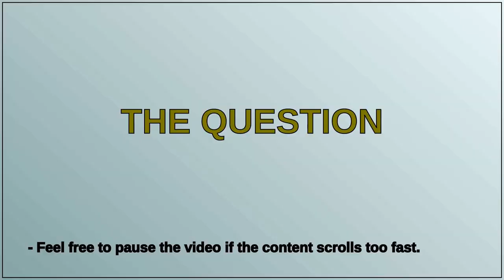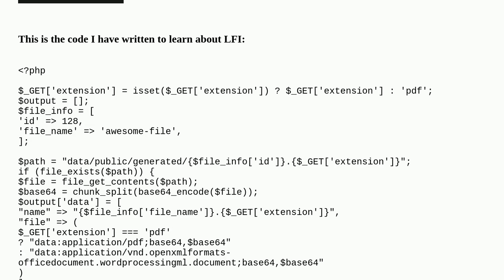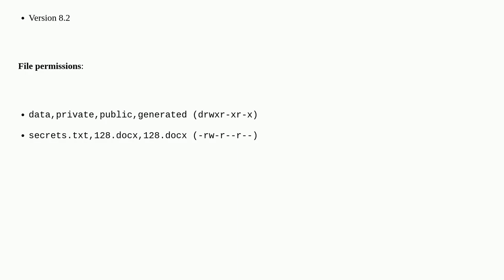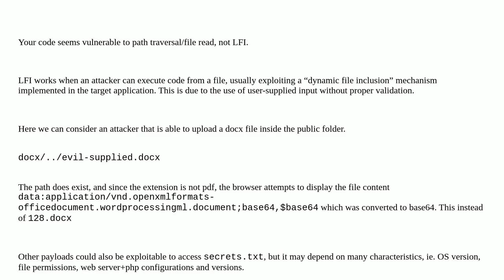Security: Is this PHP code vulnerable to LFI?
Is this PHP code vulnerable to LFI?

A special thanks goes out to the community

  local-file-inclusion